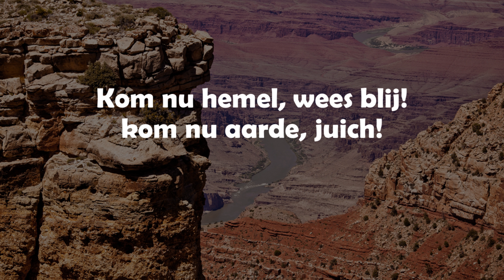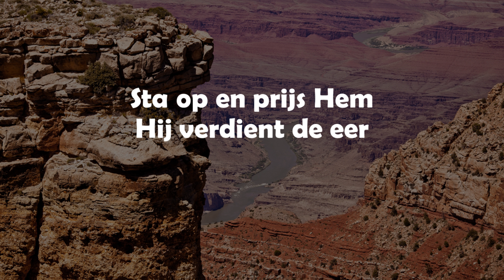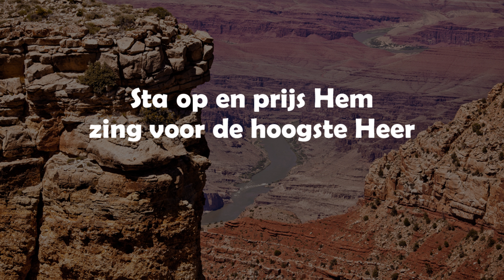Opwekking met tekst 619 Sta op en prijs Hem (versie 2)